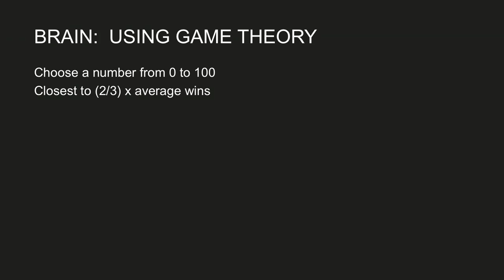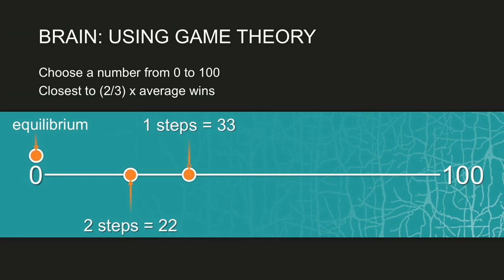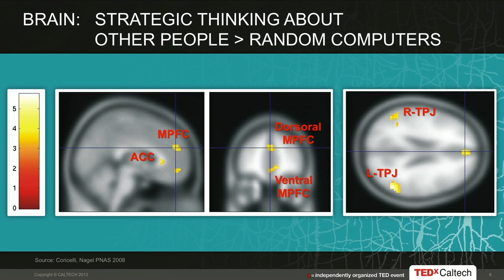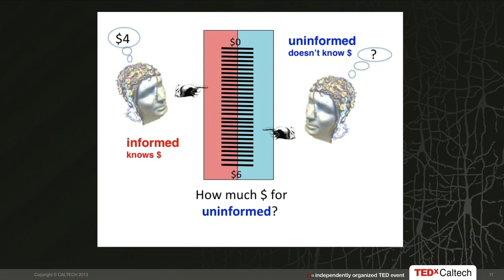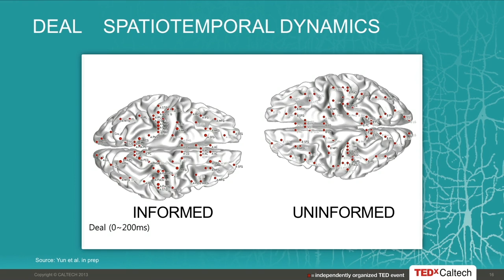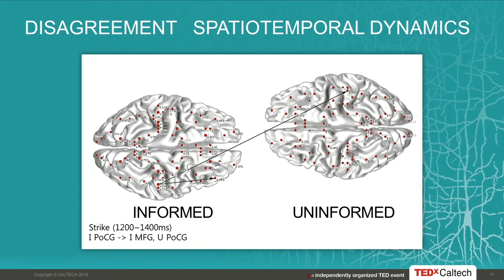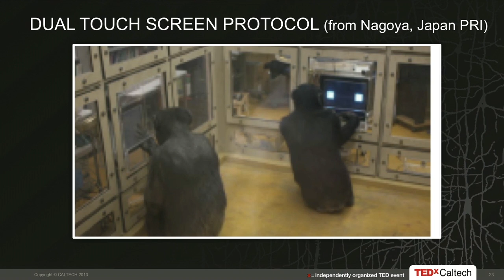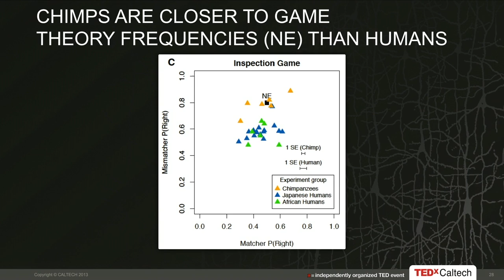Neuroscience, game theory, monkeys - Colin Camerer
When two people are trying to make a deal -- whether they're competing or cooperating -- what's really going on inside their brains? Behavioral economist Colin Camerer shows research that reveals just how little we're able to predict what others are thinking. And he presents an unexpected study that shows chimpanzees might just be better at it than we are. (Filmed at TEDxCalTech.)

Talk by Colin Camerer.